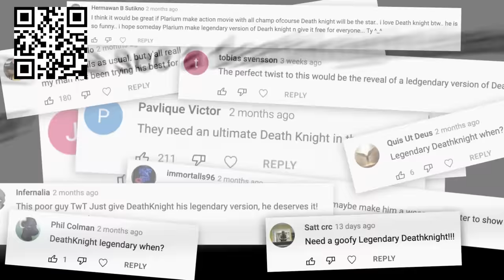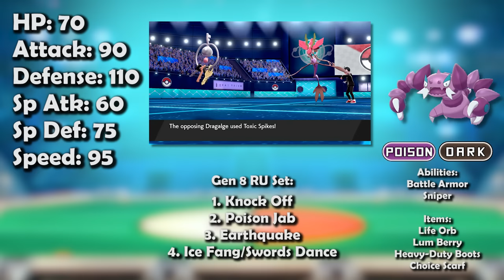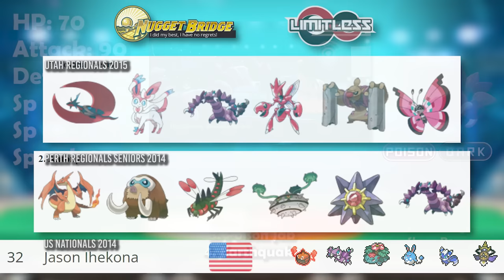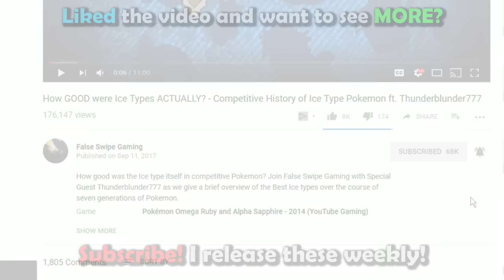How GOOD was Drapion ACTUALLY? - History of Drapion in Competitive Pokemon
Install Raid for Free ✅ IOS/ANDROID/PC and get a special starter pack 💥 Available only for the next 30 days

Drapion is today’s Pokemon for our competitive history series! Join False Swipe Gaming in this overview of Drapion in competitive Pokemon!

Timestamps:
0:00 - Intro
2:34 - DPP/Gen 4
9:13 - BW/Gen 5
11:23 - XY/Gen 6
14:47 - SM/Gen 7
16:22 - SS/Gen 8
20:18 - VGC
22:42 - Outro

Ryan Gonzales

Game Capture Artist:
DarkMusician